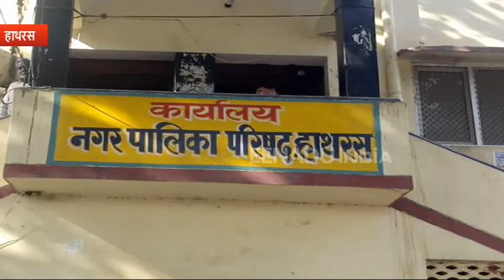JE की धमकी - घर पर भी झाड़ू-पोंछा नहीं करोगी, तो नौकरी से निकलवा दूंगा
हाथरस : नगर पालिका परिषद के जलकल विभाग में तैनात जेई पर नगर पालिका में ही तैनात चतुर्थ श्रेणी की महिला कर्मचारी ने गंभीर आरोप लगाए हैं. आरोप लगाते हुए उसने 'महिला आयोग' व जिलाधिकारी को शिकायती पत्र भेजा है.